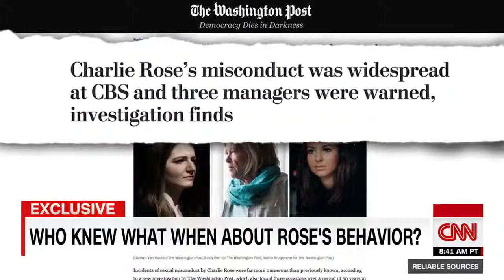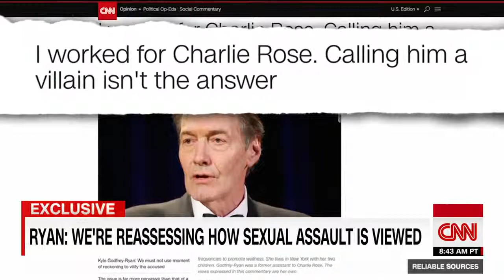Charlie Rose accuser- He's brilliant, but a predator